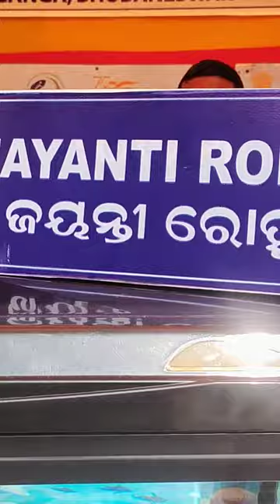Improved catla, JR, Amur, scampi